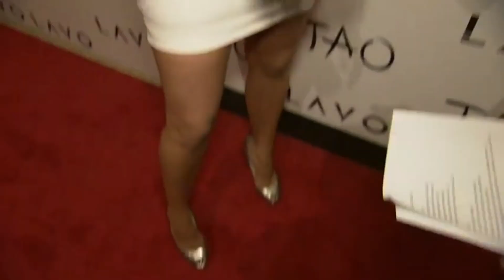Kim Kardashian | ASMR 🎉 🥂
Happy 2023 to all! 🥂

Kimberly Noel Kardashian was born on October 21, 1980, in Los Angeles, California. She is the daughter of attorney Robert Kardashian and Kris Jenner (née Houghton). Kim has three siblings: Kourtney, Khloé, and Rob. After her parents' divorce, her mother married Caitlyn Jenner (formerly Bruce Jenner), adding stepbrothers Burt, Brandon and Brody, as well as half sisters Kendall and Kylie to the family.

Kim first gained media attention in 2007 when a sex tape she filmed with her then-boyfriend Ray J was released. Despite the controversy, this event helped launch her family's reality TV show, "Keeping Up with the Kardashians", which aired from 2007 to 2021. The show's success led to several spin-offs, including "Kourtney and Kim Take Miami" and "Kourtney and Kim Take New York".

Kim has proven herself as a savvy businesswoman. She launched her own fashion boutique, DASH, with her sisters in 2006. In 2017, she founded KKW Beauty and KKW Fragrance, which became highly successful. Kim also launched the shapewear brand Skims in 2019, which has been valued at over $4 billion as of 2023. Her entrepreneurial spirit has made her a prominent figure in the fashion and beauty industries.

Kim's personal life has been widely publicized. She was married to Damon Thomas from 2000 to 2004, Kris Humphries from 2011 to 2013, and Kanye West from 2014 to 2022. Kim and Kanye have four children together: North, Saint, Chicago, and Psalm.

Activism and Legal Career:
Kim has become more politically active in recent years, advocating for prison reform and clemency. She is currently under a four-year law apprenticeship supervised by the legal nonprofit Cut50. Kim's dedication to social justice has earned her praise and recognition in the legal community.

Legacy:
Kim Kardashian's legacy is one of resilience, creativity, and business acumen. Her influence extends beyond entertainment, making her a prominent figure in popular culture and a successful entrepreneur. Kim continues to inspire her fans with her journey of self-improvement and empowerment.